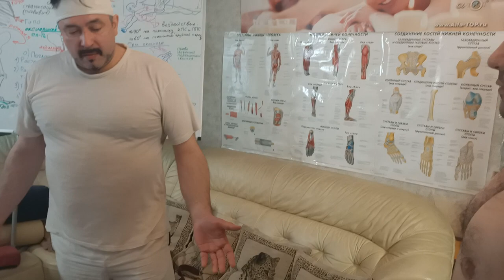Что делать при острых болях в пояснице при Люмбаго и Радикулите. Мануальная терапия - обучение.